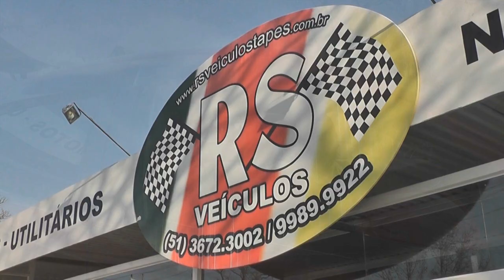IDENTIFICADO O CORPO DE MOTORISTA DO ÔNIBUS QUE CAIU NO RIO JACUÍ NESTA MANHÃ.